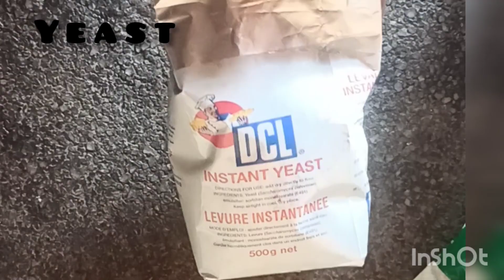How to Make MANDASI//puff puff 🇲🇼 Malawian Recipe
Hie guys
Mandasi is one of the most common snacks here in Malawi and everyone should know how to make them!! So I'm here to help you with that 😉

Ingredients
3 cups flour
1/2 cup sugar
1/4 TSP salt
2 and 1/4 TSP yeast
2 cups warm water

try it out and enjoy!!